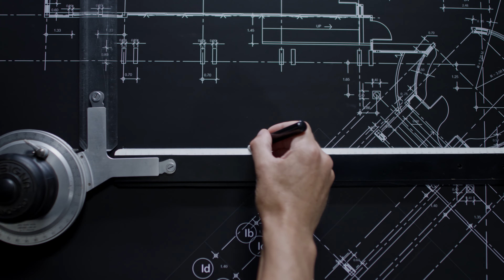Aspiratorul robot Rowenta X-Plorer Serie 120 AI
Aspiratorul robot Rowenta X-Plorer Serie 120 oferă o experiență unică de curățenie și rezultate perfecte datorită tehnologiei cu inteligență artificială și detectare avansată a obstacolelor. Aspiratorul dispune de tehnologia cu laser + cameră pentru detectarea obstacolelor, astfel acesta le va evita cu succes, în timp ce acțiunea de curățare 4 în 1 garantează o locuință perfect curată în fiecare zi.